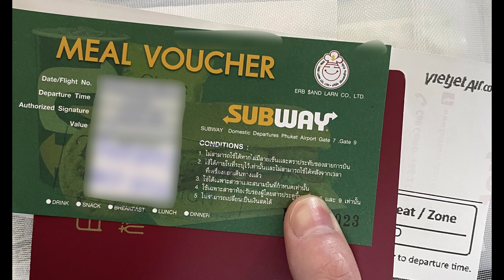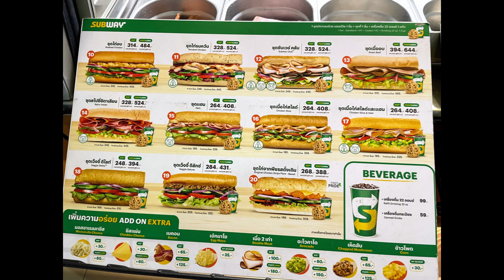Flying from Phuket to Bangkok Suvarnabhumi Airport by Thai Vietjet Air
I traveled to Phuket, Thailand.
In this video, I filmed my transfer from Phuket International Airport in Thailand to Bangkok Suvarnabhumi International Airport on Thai Vietjet Air.
Since my flight was delayed, I was given a free meal voucher to use at Subway in the departure area of Phuket Airport.
Using this voucher, I had a sandwich at "Subway" for the first time in a while.
I arrived at Bangkok Suvarnabhumi International Airport at midnight.
Therefore, this section describes the means of transportation from Suvarnabhumi Airport to Bangkok city during the late night hours.

00:22 Limousine transfer from Phuket Old Town to the airport.
01:01 Arrival at Phuket International Airport.
02:09 Have a sandwich and a coke at "Subway" in Phuket International Airport.
02:42 Arrival at Suvarnabhumi Airport.
03:24 Take a limousine to Bangkok.

I am a Japanese living in Bangkok, Thailand.🇯🇵🇹🇭
I travel around Bangkok and other Asian countries.
The theme of this YouTube channel is "See what I have not seen yet".